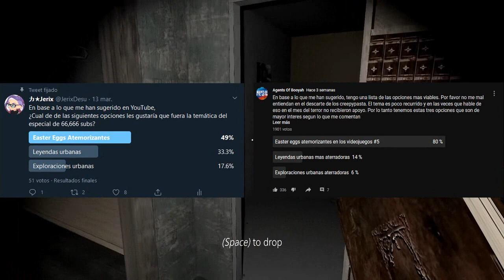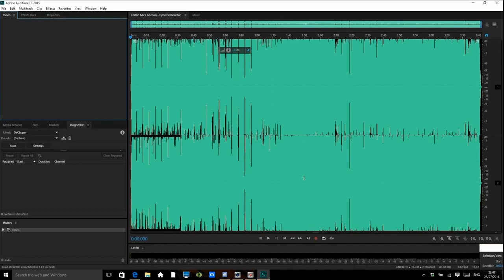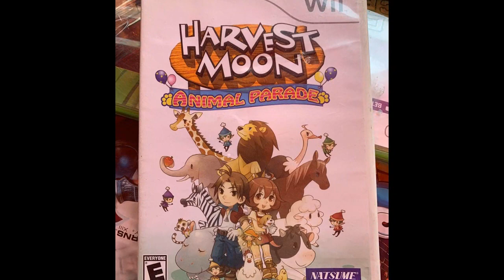Easter eggs atemorizantes en los videojuegos #5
Especial de 66,666 suscriptores
He recopilado tanto como he podido para poder ofrecerles mas de los easter eggs aterradores en los videojuegos ¡Muchas gracias a todos por su apoyo!